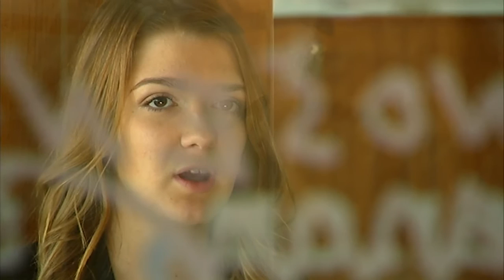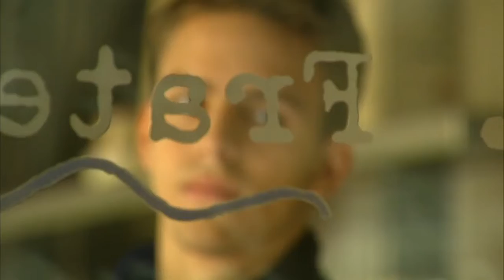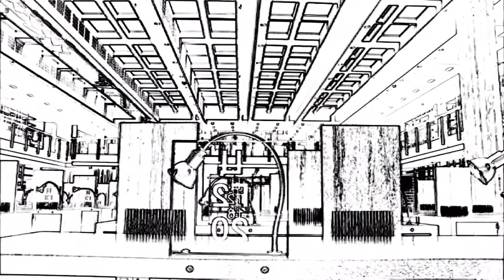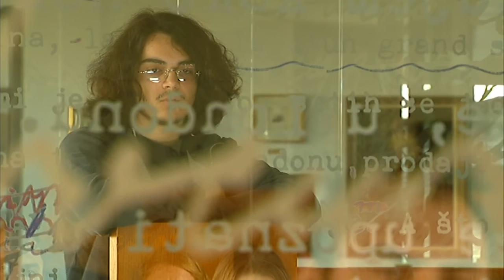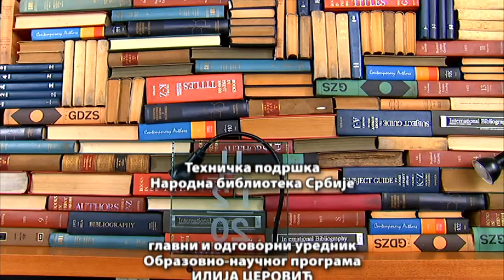Čitanje - dozvoljeno, 3. emisija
"U trećoj epizodi, Višnja i Arsa pokazaće kako bi u njihovom tumačenju izgledao susret Dantea i Vergilija i nastanak „Božanstvene komedije“. Biće reči o tome – da li je čitaocu neophodan „vodič“ kroz svet literature, šta znači reč „lektira“ i zbog čega su učenicima često odbojne knjige predviđene lektirom. Da li je knjiga odbojna zato što je vezana za obavezu, koje su knjige prilagodjene tinejdžerskom uzrastu, a koje nisu, da li knjiga predvidjena lektirom može biti omiljena – odgovoriće grupa srednjoškolaca."